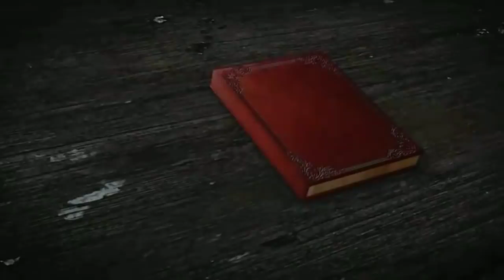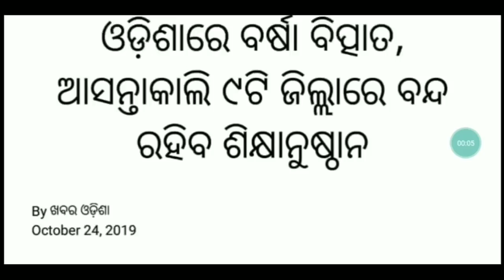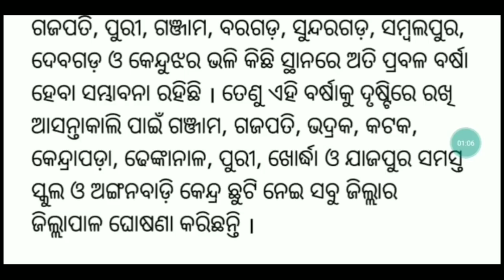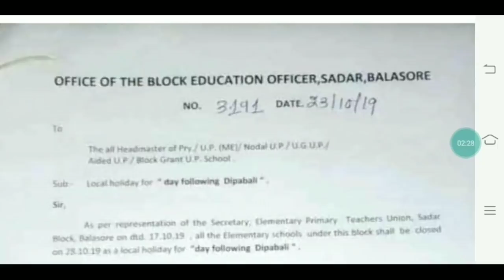ଆସନ୍ତାକାଲି ସମେତ ଦୀପାବଳି ପରଦିନ ସମସ୍ତ ସ୍କୁଲ୍ କଲେଜ ଛୁଟି ଘୋଷଣା।। 👍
For coaching assistance contact 👇👇

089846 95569